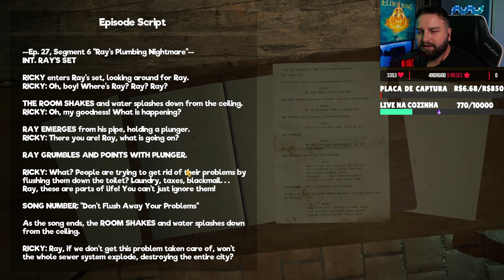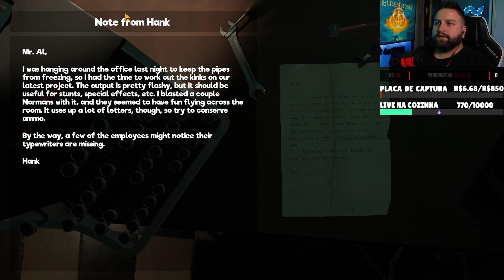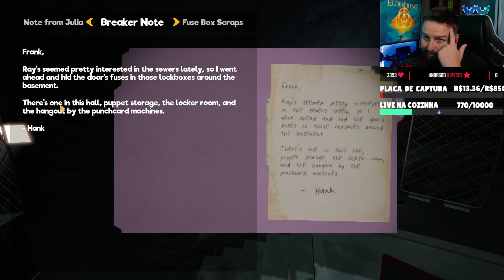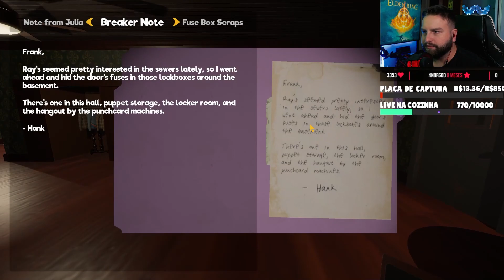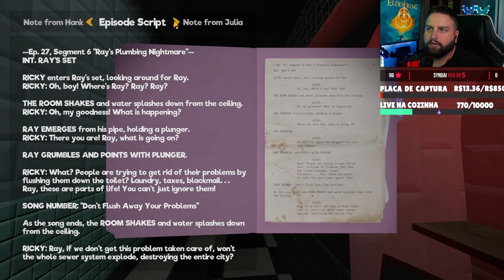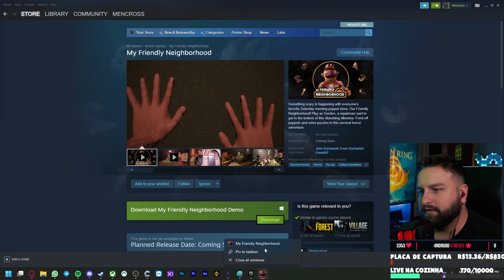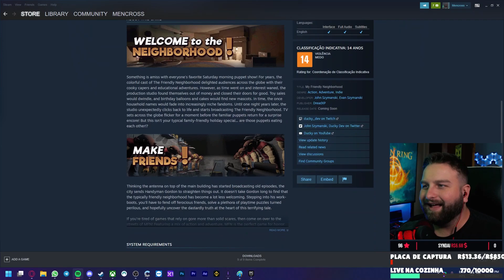Os fantoches ficaram MALUCOS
💜 Estou ao vivo na Twitch de Segunda à Sexta a partir das 09hs!